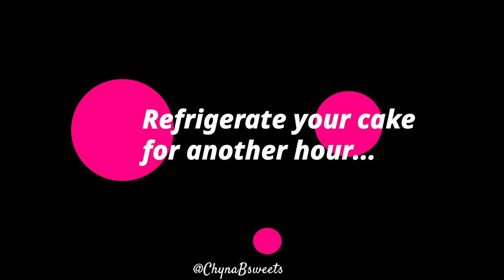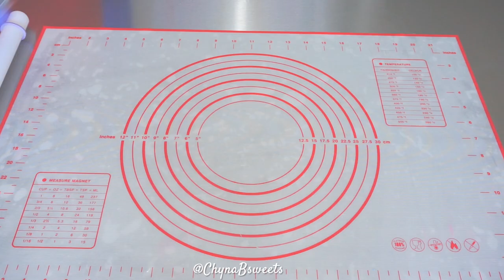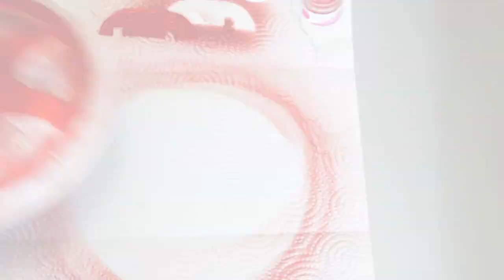How to Make a TIRE CAKE! I 3D Wheel Cake Tutorial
Hey Sweetie! This easy-to-follow tutorial, shows you how to create a tire out of cake, a 3D Rim & brake pad, a checkered cake board & more!

// S U P P L I E S :
PME Square MultiCutter 3-pack
White Fondant
Black Fondant
CMC Powder
Master Airbrush
Dusting Brush Set
Personalized Apron!
Turntable Mat
Cake Stand Display Set
🎥 F I L M E D  U S I N G -
Sony a6000